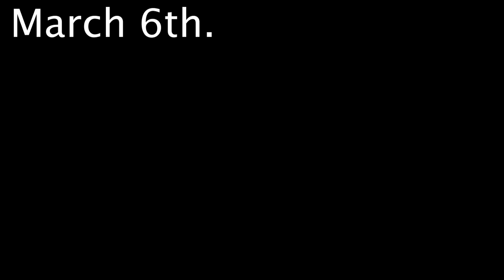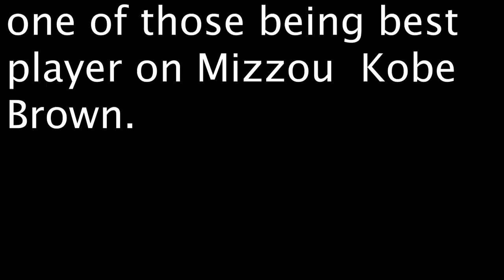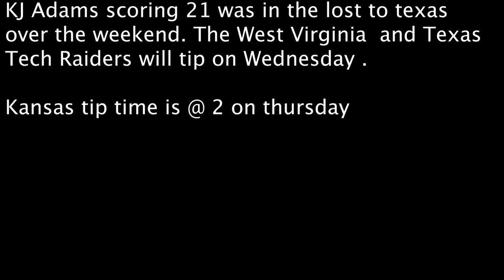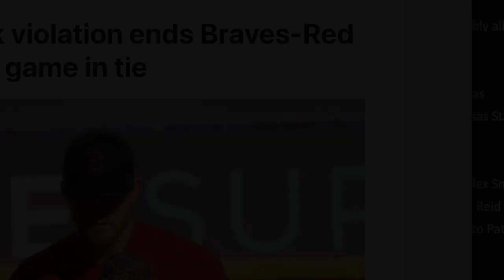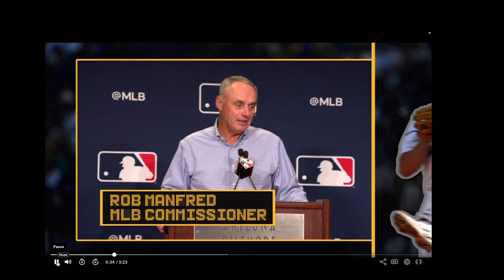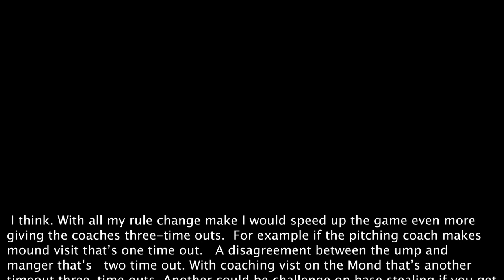Baseball What will the new Rule Changes do the game of baseball tune in to see what the ryles are?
Chiefs News tomorrow Franchise Tag expires so Orland Brown will probably with the Tag. According bunch of reports the Chiefs will try resign wide Receiver Juju Smith Schuster. Franchise tag    and other signings will be on here as well. Derick Carr Former Raider Signs with the Saints. The Saints have cap down -20 million about. The Buccaneers have led a lead don’t want they over the Cap by 56 million now we more evidence of why Brady hung it up.

This Sam Vaughan for Sam’s Sports Report.